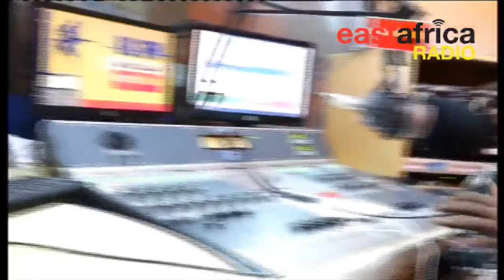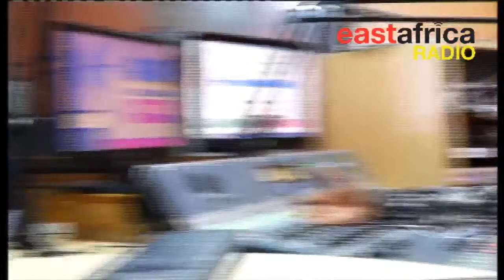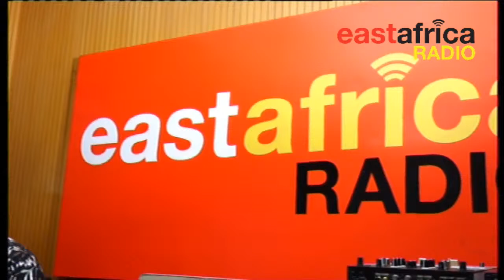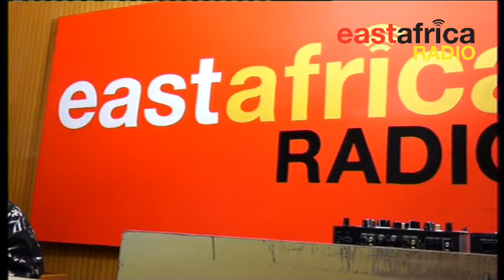Simba SC yanayosemwa kuhusu Ajibu na Kocha Sven | Timu yamnasa beki kisiki wa Yanga SC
Kocha Sven awataka mashabiki kuwaacha wachezaji wake